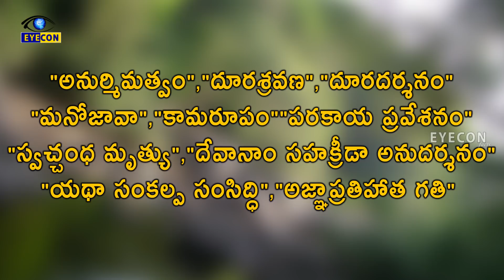శివుడు సృష్టించిన సిద్ధార్ వైద్యం..! | The Radical Medical Science Instituted By Lord Shiva..!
Watch: శివుడు సృష్టించిన సిద్ధార్ వైద్యం..! | The Radical Medical Science Instituted By Lord Shiva..! | Eyecon Facts

Age Old Indian Traditions and its medical science has gobsmacked the western world. With Amazing Benefits right from the roots of Nature and its Amazing Capacity to treat medical problems arising  on a daily basis,Siddha Medicine is one of the most renowed way to treat patients suffering from chronic diseases.Thousands of Years in Medical Practice and tonnes of Research Here we present you the indepth analysis of The Medical Science bestowed to mankind by Lord Shiva.

Eyecon Facts.